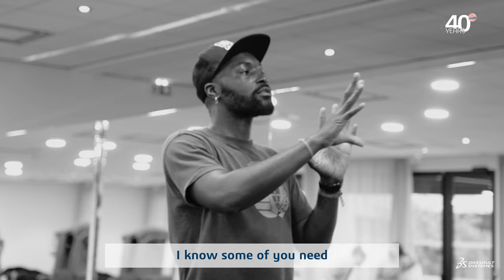The Great Show Best Of - Dassault Systèmes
Let’s remember our amazing 40-year anniversary 'Great Show' that we celebrated last December with this video! We couldn’t be happier to have gathered such incredible Dassault Systèmes ' talents in one place. Enjoy!